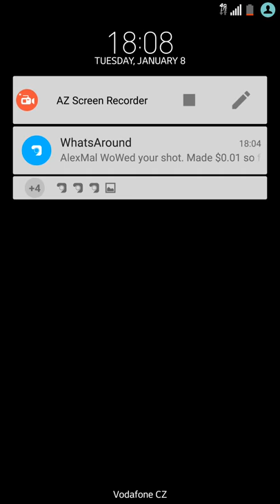Duels Win Streak World Record 2019 Android Gaming